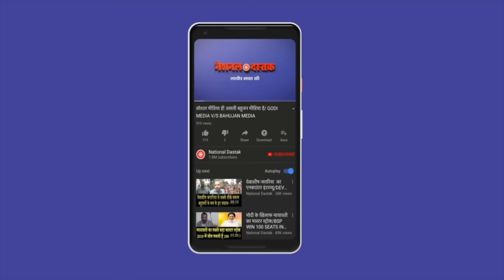वैशाली के बैकवर्ड हुए एजकुट/SHAMBHU ON VAISHALI AND BSP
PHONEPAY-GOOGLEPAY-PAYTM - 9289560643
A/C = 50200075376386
IFSC = HDFC0000314
Editor-MUKESH KAIMOR
Camera person-